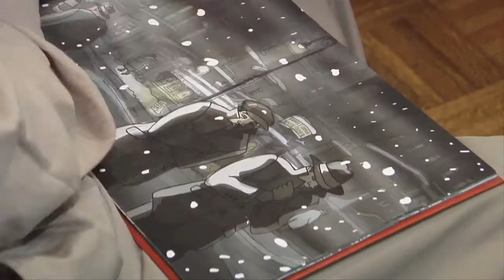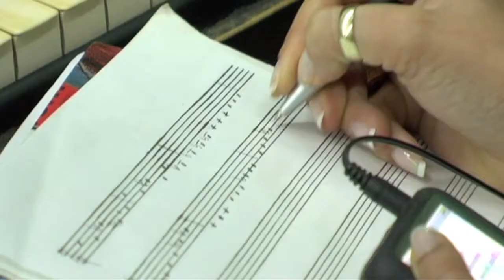Chico & Rita - Making of - Parte 3 - Fernando Trueba